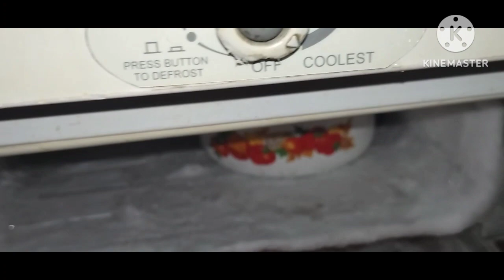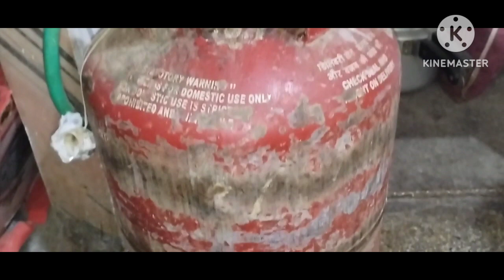सिलेंडर खाली होते ही नमक डालें चौक जायेंगे|kitchen tips|money saving tips|cleaning tips 2023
views search -
kitchen hacks

kitchen tips -
Amazing kitchen tips by mummy ki useful tips
useful kitchen tips by mummy ki useful tips
best kitchen tips by mummy ki useful tips
Brilliant kitchen tips and tricks
how to organise towel in kitchen
how to clean copper utensils
how to clean cylinder
how to reuse old bangles
mummy ki useful tips video
mummy ki usefull tips

आपको स्मार्ट हाउस वाइफ बनाने के लिए उपयोगी किचन टिप्स|kitchen tips hacks